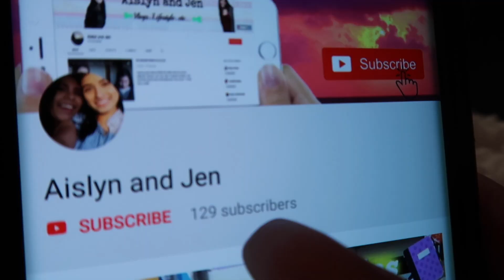Scary Story Time/ Pranking Aislyn & Jen | Kimberly Alonso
Hi guys,
Hopefully you guys enjoyed my scary story time more to come, like i said before everything I'm saying is all true and I'm not making any of it.